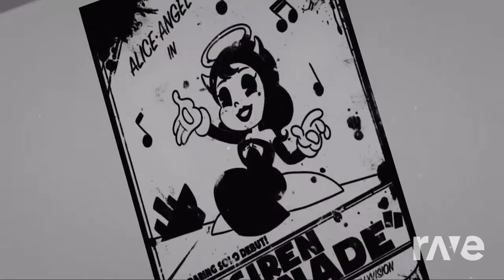A Dagames Animated Musical - Welcome Home & Bendy Chapter 2 Song Instrumental | RaveDJ